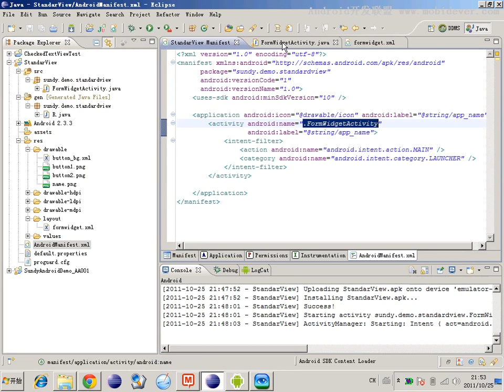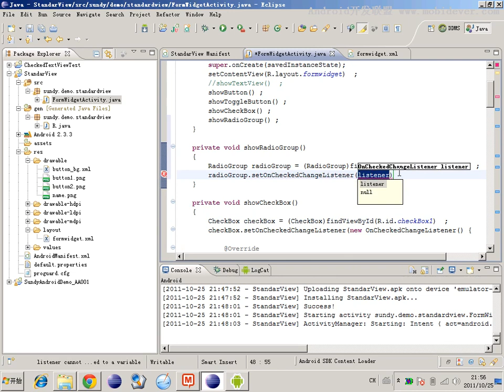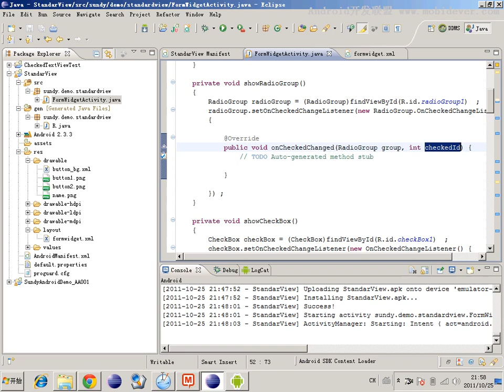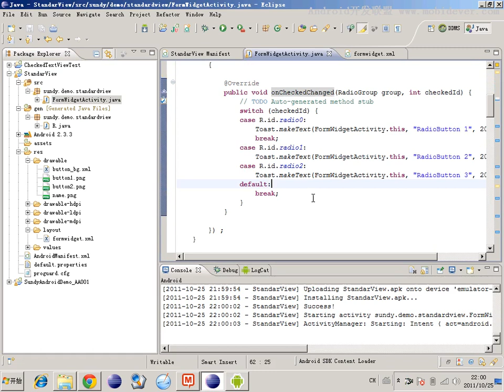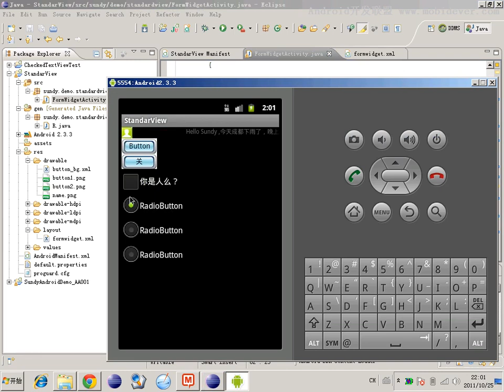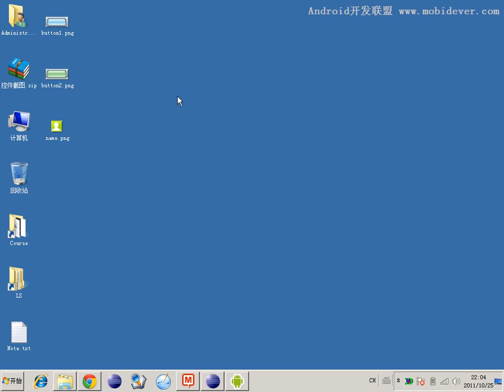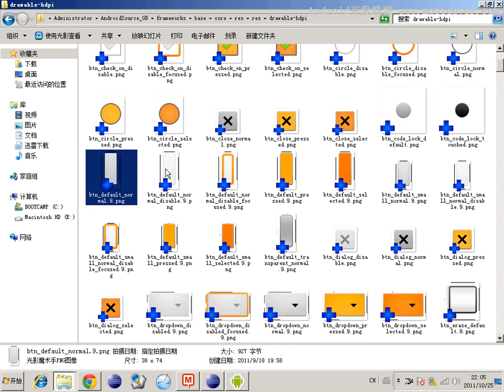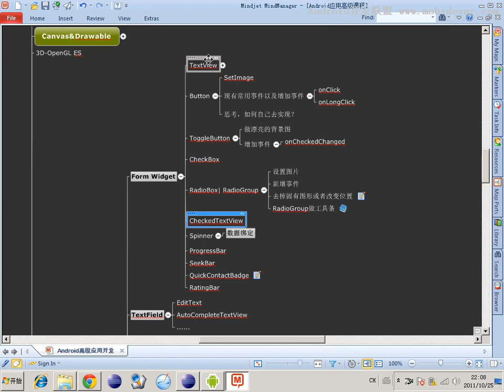Android 基础UI控件 20 20 以商业界面讲标准组件 CheckBox & RadioBox